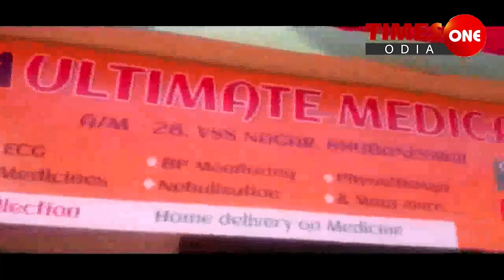TIMES ONE ODIA ଚଳଚଞ୍ଚଳ ରଥଖଳା ବଡଦାଣ୍ଡରେ ଗଡିବ ପ୍ରଭୁଙ୍କ ରଥ # ଶୁଣନ୍ତୁ ପ୍ରଭୁଙ୍କ ଭଜନ ପୁରୀ ଚିତ୍ତରଞ୍ଜନ #